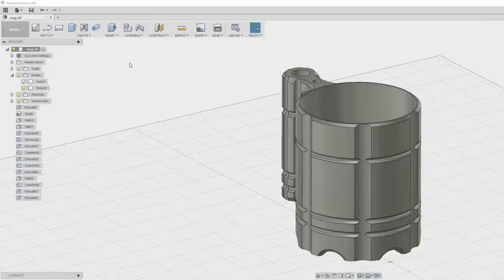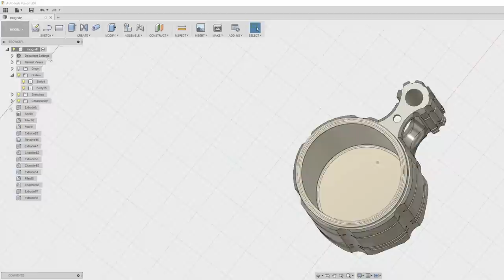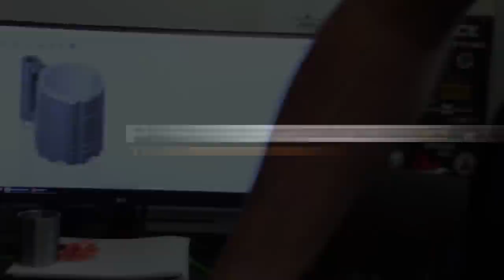Tuff Coffee Mug - 3D Printed - free download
3D Printed Tuff Coffee Mug - This is an super easy ready to print 3d model. This 3d printed mug or coffee drink cup is great for the outdoors, camping, or climbing. It has a cool loop for hooking it onto your gear as well.